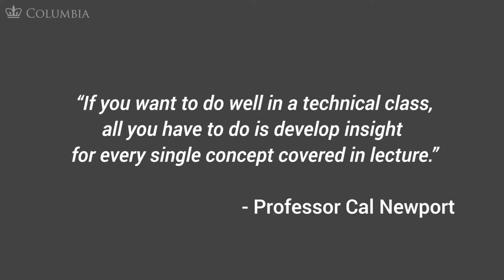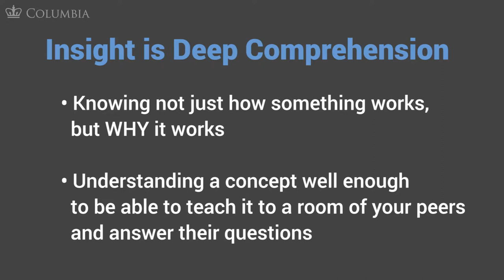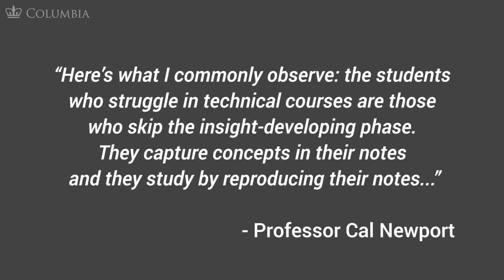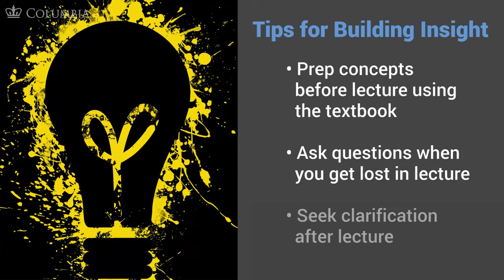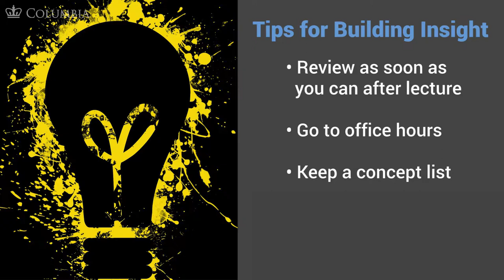MOOC USSV101x | How to Study for Technical Courses | Insightful Studying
How to Study for Technical Courses | Insightful Studying
MOOC USSV101x | University Studies for Student Veterans
Columbia University Center for Veteran Transition and Integration
R.J. Jenkins, Sara Remedios, and Josh Edwin

This video is part of University Studies for Student Veterans, a dynamic, online curriculum that offers student veterans proven tools to facilitate their transition to college, and to maximize their success once they’re there. We know that the culture of higher education is different from the culture of the military in meaningful ways, and we also know that one of the keys to excelling in college - especially for student veterans - is learning to navigate these differences successfully, right from the very start.

While this course is open to everyone, the content has been tailored specifically for student veterans currently pursuing higher education, active duty servicemembers who aspire to start school or return to school soon, and higher education professionals who work to support student veterans at their schools. If this sounds like you, and if you’re ready to learn how to make your transition easier and more successful, then we hope you’ll join us.

What you’ll learn:
Foundational academic and study skills for achieving success in college
Strategies for more effective reading, writing, test preparation, and time management
Proven tips for students taking STEM and other technical courses
Metacognition and academic mindset
University Studies for Student Veterans is a collaboration between the Columbia University Center for Veteran Transition and Integration, the School of General Studies of Columbia University, and the Columbia Center for Teaching and Learning.
Columbia University launched the Center for Veteran Transition and Integration to have a direct and lasting impact on the issue of veteran transition and upward mobility by creating and providing access to the best-in-class tools and programming veterans need as they transition from active service to college and the workforce. We welcome the opportunity to assist higher education institutions (both 2-year and 4-year), military installation education services officers and transition assistance programs, veteran focused non-profit organizations, and more. To get started, contact the Columbia University Center for Veteran Transition.
The School of General Studies of Columbia University is the finest liberal arts college in the United States created specifically for returning and nontraditional students seeking a rigorous, traditional, Ivy League undergraduate degree full or part time. The School of General Studies has been educating military veterans for 70 years. Since World War II, GS has served veterans who interrupted their educations to serve their country. They bring a wealth of life experience to the classroom, and contribute in a unique way to the diversity and cultural richness of the University.
The Center for Teaching and Learning (CTL) partners with faculty, students, and colleagues across the University to support excellence and innovation in teaching and learning. The CTL is committed to advancing the culture of teaching and learning for professional development, curricular enhancement, and academic support through its programs, services, and resources. The CTL understands teaching as a critical practice, driven by inquiry, experimentation, reflection, and collaboration. We promote pedagogy that is inclusive, learner-centered, and research-based. We support the purposeful use of new media and emerging technologies in the classroom and online to foster the success of Columbia’s instructors and students.
Category
Education
License